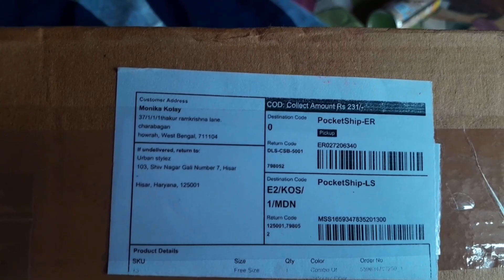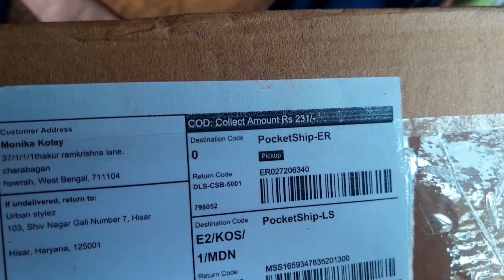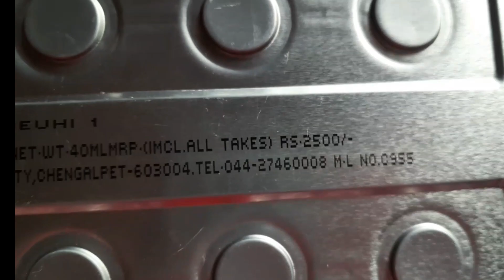meesho product review🥲😁। ।